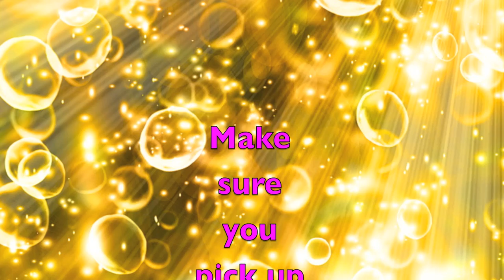The American Dog Magazine "FAMOUS DOGS ON FACEBOOK" With Friends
Special preview of the "FAMOUS DOGS ON FACEBOOK" WITH FRIENDS in the SPRING 2012 issue of The American Dog Magazine!  Meet the 36 fabulous and famous dogs who are featured in the magazine available March 2012!